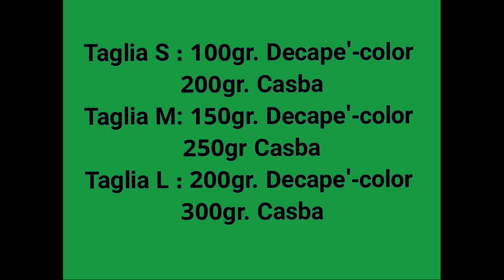Canotta India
Per realizzare questa canotta io ho utilizzato il filato casba e Lucidalabbra ma siccome il filato Lucidalabbra è terminato in tutti i suoi colori vi suggerisco dei filati in alternativa che sono il Decapè-color e lo Jacqueline.